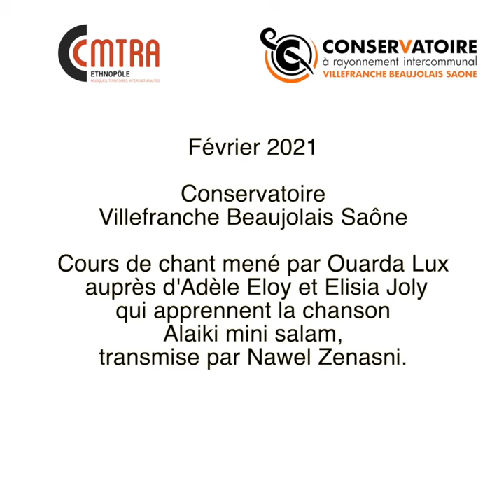Cours de chant par Ouarda Lux - Chanson "Alaiki mini Salam"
Février 2021
Conservatoire Villefranche Beaujolais Saône
Cours de chant mené par Ouarda Lux, auprès d'Adèle Eloy et Elisia Joly qui apprennent la chanson "Alaiki mini Salam", transmise par Nawel Zenasni.